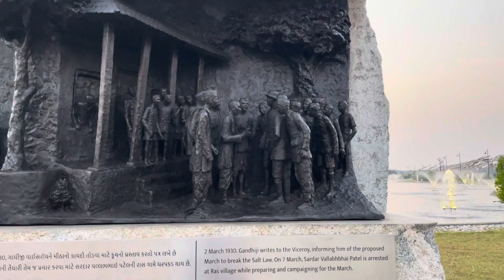Must visit if you are in Gujarat-Dandi Salt satyagraha place. 👏👏👏👍🙏